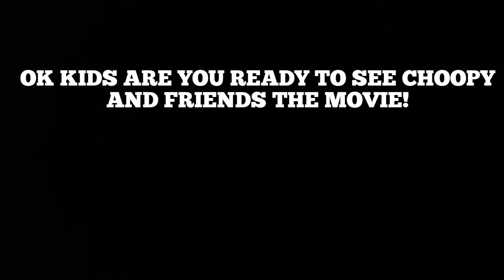The Baby Sitter Part 1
Bowser goes with chef pino to whatch Cooper and friends but leaving Mario With Junior Turns into a disaster...